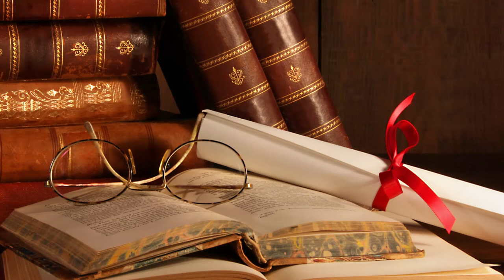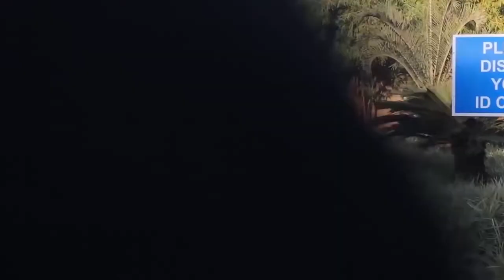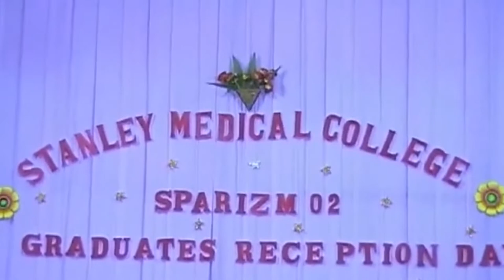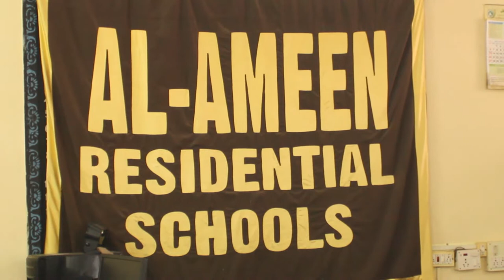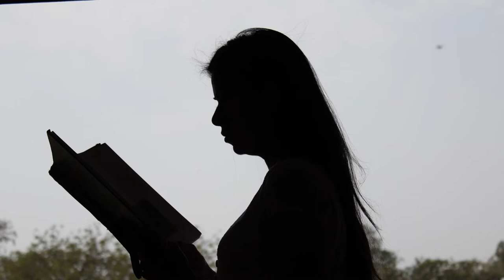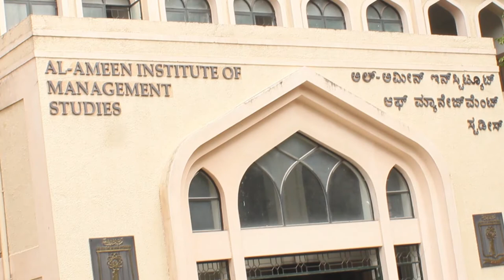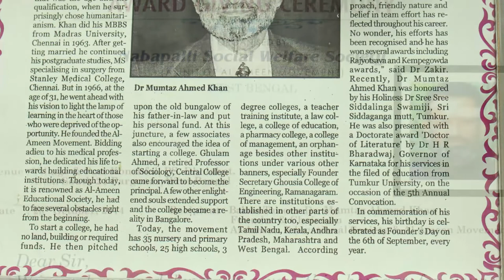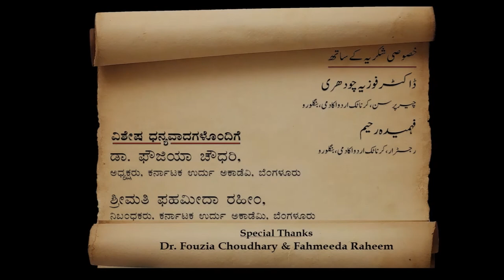Janoob Ke Sir Sayyed - A Documentary Film on Dr. Mumtaz Ali Khan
Directed by Fouqia Wajid
Written by Mohammad Iqbal
Shot by Fouqia Wajid & Abdul Wajid
Edited by Maktoob Ahmed Saad
Voice-over by Zafar Mohiuddin

This documentary was released in 2015

Dr. Mumtaz Ahmed Khan (6 September 1935 – 28 Μay 2021) was an Indian humanitarian, educationist & social reformer known for founding the Al-Ameen Educational Society and its corresponding colleges. Khan earned a MBBS degree from Madras University, Chennai, and became a general practitioner. In 1966, at the age of 31, he founded the Al-Ameen Educational Society.